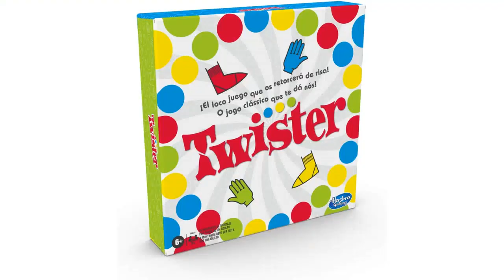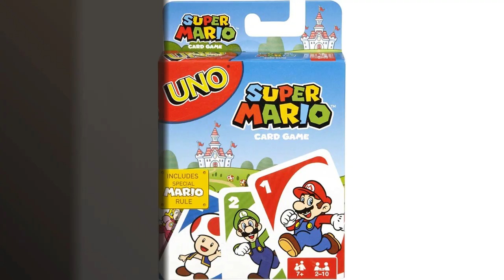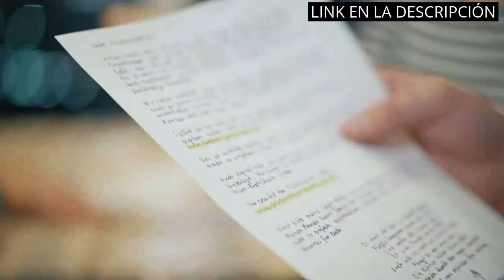MISION IMPOSIBLE JUEGO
✋  Aquí están los 5 mejores juegos de mesa para entretenerte con tus amigos: mision imposible en la lista disponibles en el mercado.

🔽🔽🔽 ENLACES DE COMPRA MISION IMPOSIBLE JUEGO 🔽🔽🔽

1) AL LORO Juegos De Mesa Adultos Ni Si Ni No Sin Secretos | Juegos De Mesa Adultos Divertidos + 18 | Juegos De Cartas | Juegos De Mesa para 2 O Más | Juegos Reunidos

2) Hasbro Gaming Juego Twister para niños a partir de 8 años

3) Mattel Games Scrabble junior, juegos de mesa para niños (Y9669)

4) Mattel Games UNO Super Mario Bros, juego de cartas de UNO (Mattel DRD00)

5) Hidden Games Escena del Crimen - El Crimen De Quintana de la Matanza (Edición española) - Juego de Escape para 1-6 Personas a Partir de 14 años, Juego Realista de la Escena del Crimen

00:00 - Intro
00:07 - 1) AL LORO Juegos De Mesa Adultos Ni Si...
00:45 - 2) Hasbro Gaming Juego Twister para niños a partir...
01:16 - 3) Mattel Games Scrabble junior, juegos de mesa para...
01:50 - 4) Mattel Games UNO Super Mario Bros, juego de...
02:22 - 5) Hidden Games Escena del Crimen - El Crimen...
03:00 - Outro